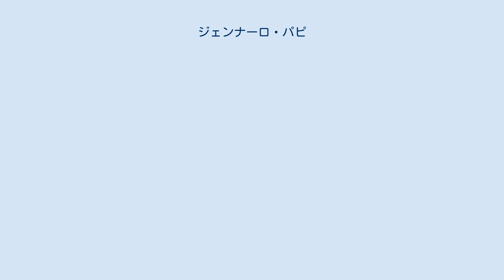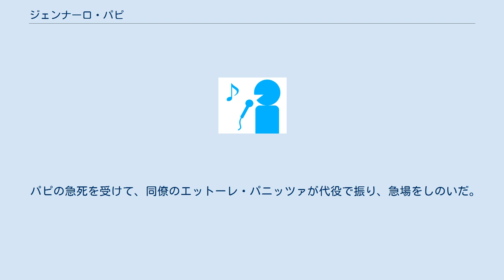ジェンナーロ・パピ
ジェンナーロ・パピ（Gennaro Papi, 1886年12月21日 - 1941年11月28日）は、イタリア出身の指揮者。
 ナポリの生まれ。
 地元の音楽院でカミロ・デ・ナルディスに音楽理論を学び、1906年にナルディスの推挙によりサン・セヴェーロの合唱団の指揮者となった。
1910年にミラノでヴェルディの「椿姫」の上演を指揮してからクレオフォンテ・カンパニーニのアシスタントに抜擢され、オペラ指揮者の経歴を歩むようになった。
1912年にはアルトゥーロ・トスカニーニのアシスタントとしてアルゼンチン旅行に帯同し、そのままトスカニーニの下で働くようになった。
1913年にはトスカニーニがメトロポリタン歌劇場の首席指揮者に就任したのを受けてアメリカに活動の拠点を移した。
1915年にトスカニーニがメトロポリタン歌劇場の首席指揮者の座を辞任すると、その後任としてイタリア・オペラ担当の首席指揮者に就任し、亡くなるまで務めた。
 ニューヨークの自宅のアパートで急逝したが、その日はヴェルディの「椿姫」の指揮をする予定であったという。
 パピの急死を受けて、同僚のエットーレ・パニッツァが代役で振り、急場をしのいだ。
 ^ Ed Golterman (2008) The Mugging of Kiel Opera House, Xlibris Corporation, p.131 ^